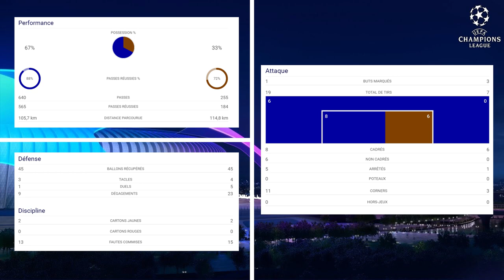Le Résumé: Manchester City-Lyon « En Route pour le Remake » (1/4 de la LDC 2019-2020)